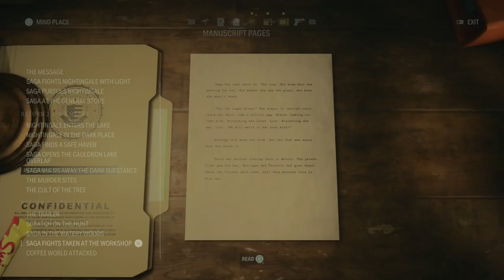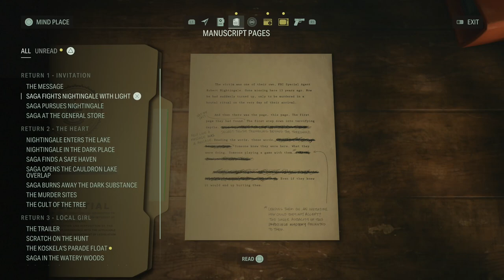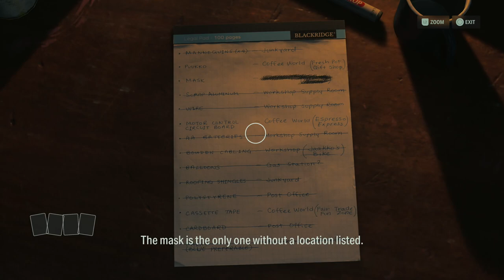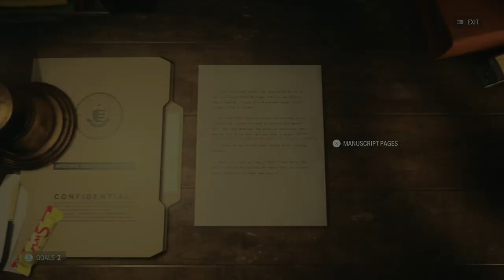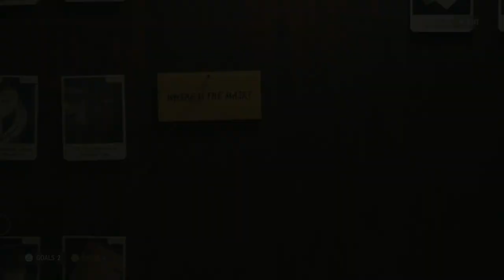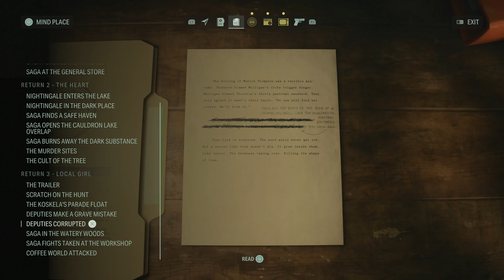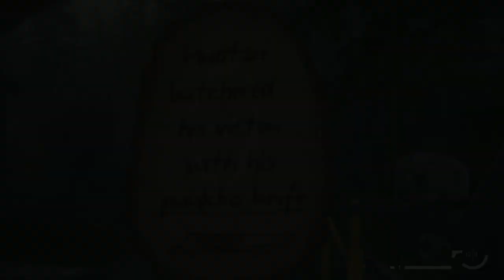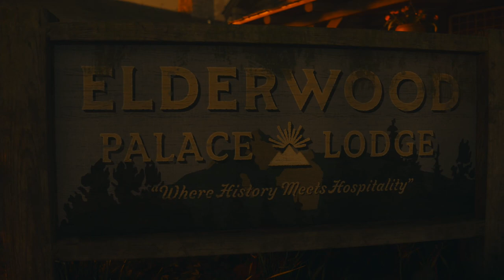ALAN WAKE 2 - PS5 Walkthrough - PART 8 - LOCAL GIRL PART 2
Return 3: Local Girl
Return 4: No Chance